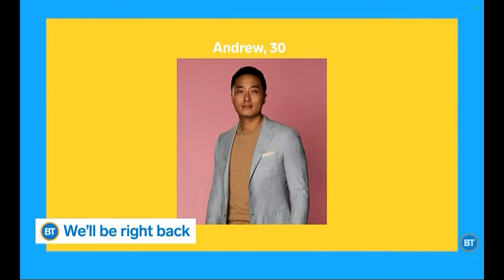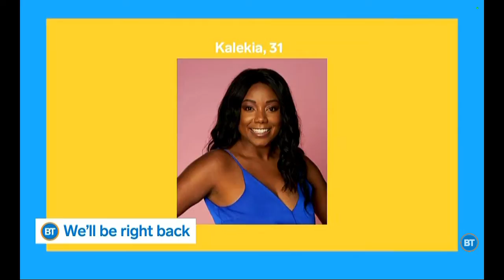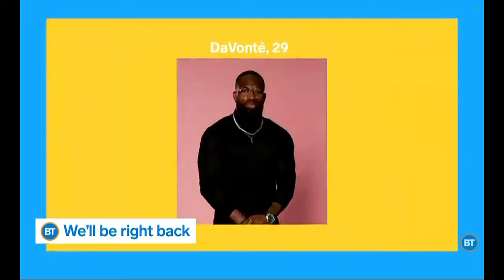Citytv: Breakfast Television: Judging People